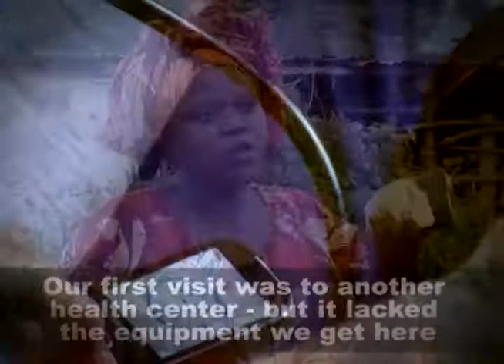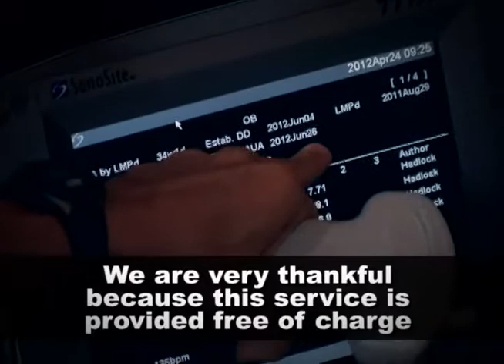CLA's Health And Wellness Center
See how CLA's pre-natal ministry is shaping up under the direction of Jocelyn Jelsma.